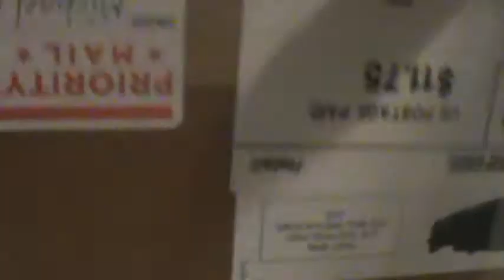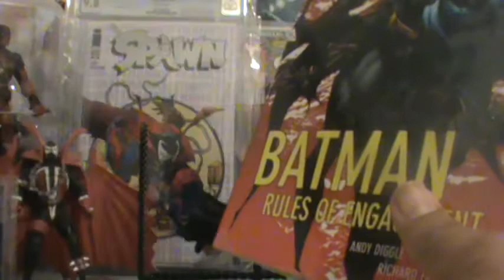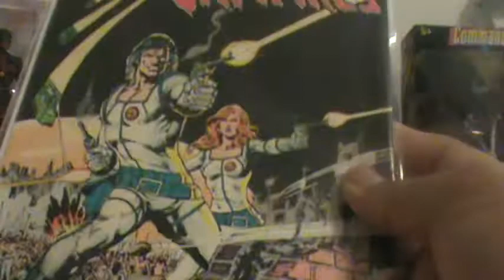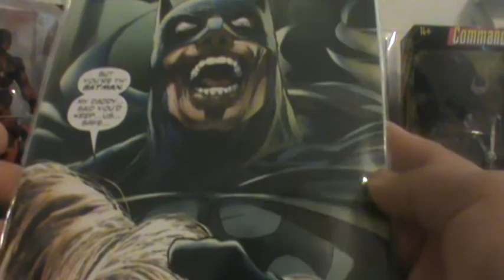the comic book villain's 23rd unboxing video for 04 03 2018 100sub contest winnings from Nighttigre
"the comic book villain's 23rd unboxing from Nighttiger comics 100th sub giveaway. A big thank you and shout out to Nighttiger comics for having this giveaway. I won the 1st place prize hope you enjoy the video guys. Laters,"the comic book villain"